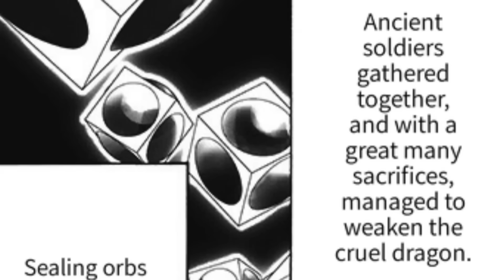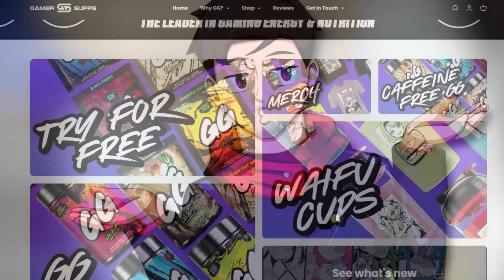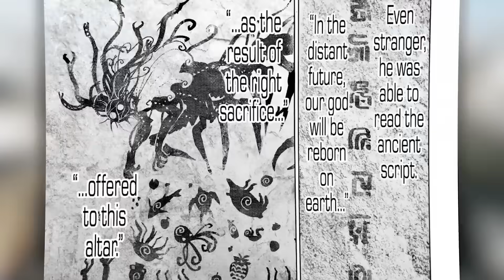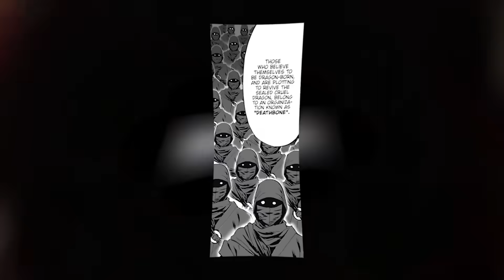Saitama vs God is Almost Here! NEW TRAINING ARC of One Punch Man Explained in Hindi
One Punch Man Chapter 193 has revealed more information about the ancient being god and how Saitama will be the one to SAVE THE WORLD! Saitama goes against the Dragon Alliance but easily takes care of all their problems but Murata sneakily added some foreshadowing and hints as to how the story will end!